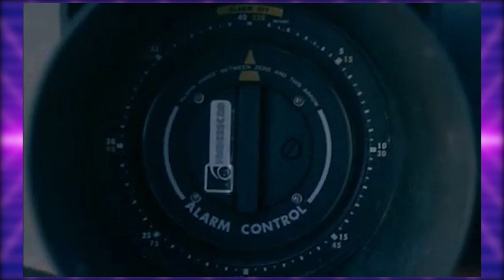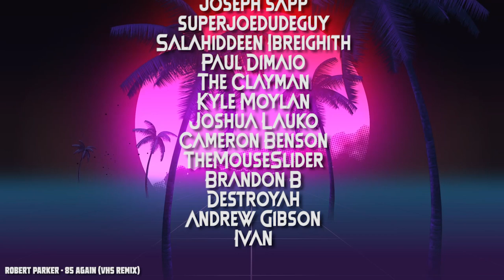The Dumbest Movie About A "Devilfish/Monster Shark" - Frightober 5